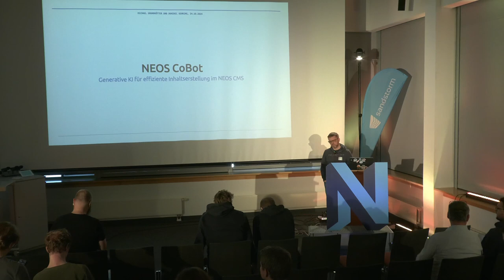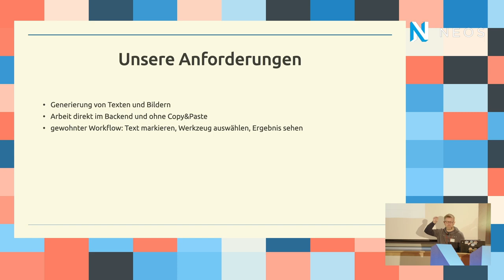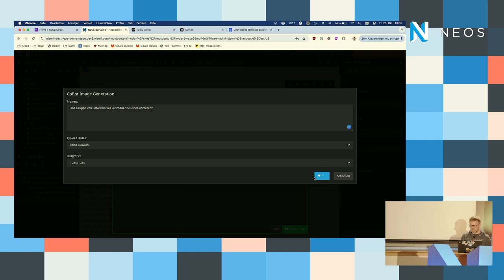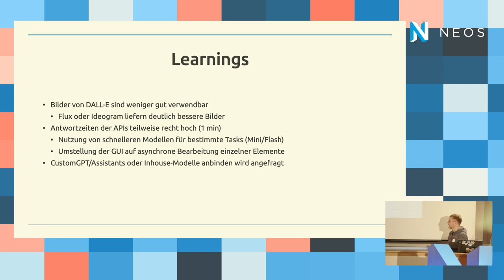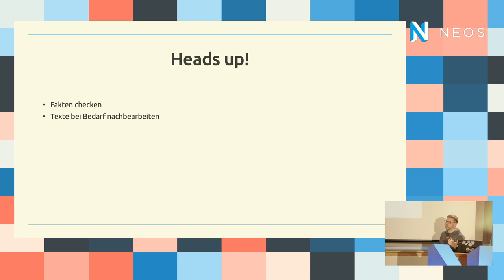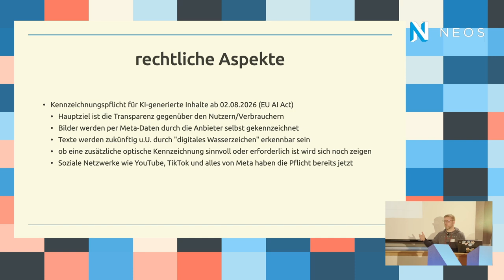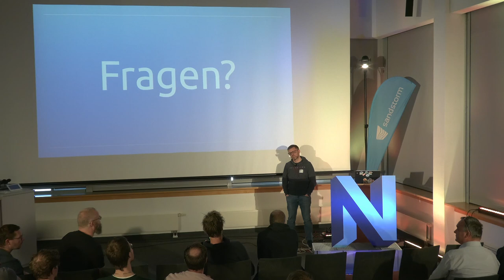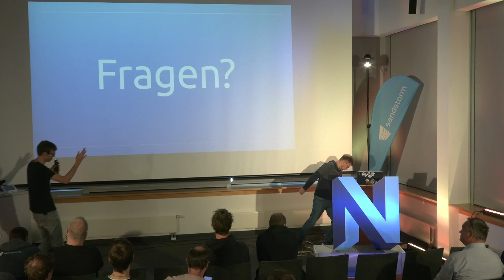Neos Barcamp 2024 - Neos CoBot